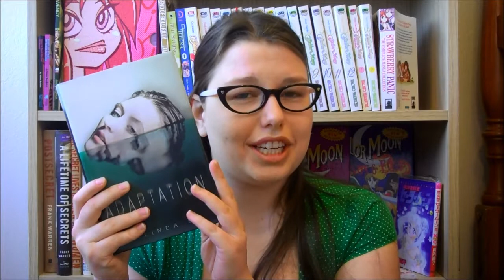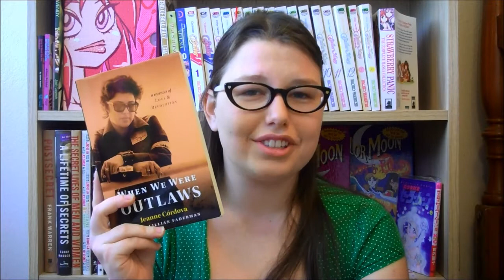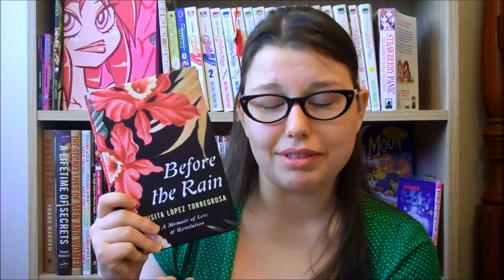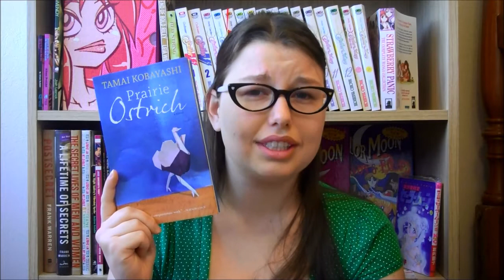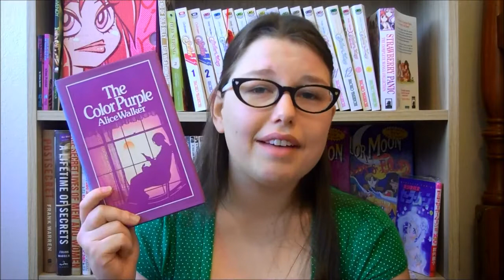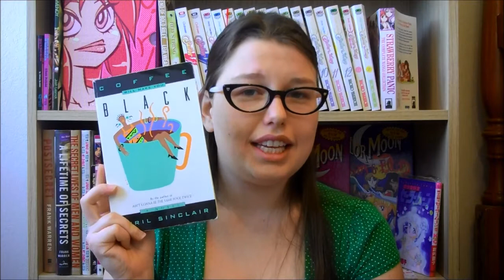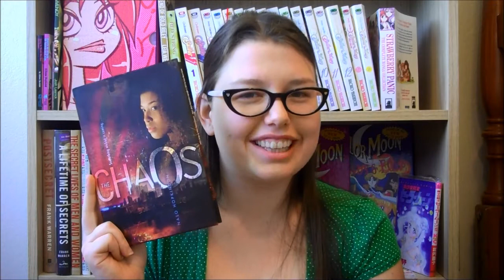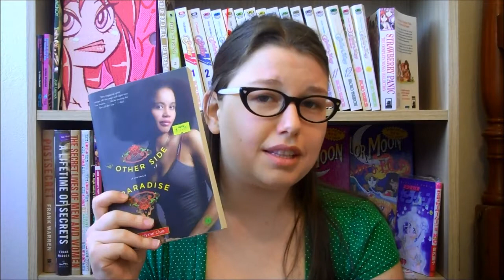WeNeedDiverseBooks: Book Recs About Queer Women of Colour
Books mentioned:

Adaptation, Inheritance, Ash, and Huntress by Malinda Lo
When We Were Outlaws by Jeanne Cordova
Miss Timmins' School for Girls by Nayana Currimbhoy
Before the Rain by Luisita Lopez Torregrosa
Prairie Ostrich by Tamai Kobayashi
Revolutionary Girl Utena by Chiho Saito

Cereus Blooms at Night by Shani Mootoo
Coffee Will Make You Black by April Sinclair
Jonestown & Other Madness by Pat Parker
The Salt Roads and The Chaos by Nalo Hopkinson
I Can't Think Straight and The World Unseen by Shamim Sarif
We Came All the Way From Cuba So You Could Dress Like This? by Achy Obejas
The Other Side of Paradise by Staceyann Chin